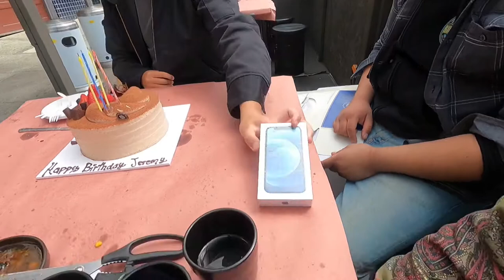Nag celebrate ng Birthday ng aking bunso